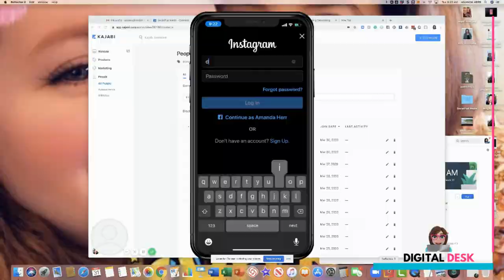A New Perspective with Erik J. Olson | Million Dollar Journey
Meet Erik J. Olson and get to know his eight-year struggle in building his business from nothing to over $1 Million per year revenue.